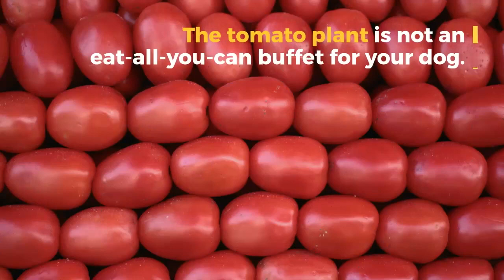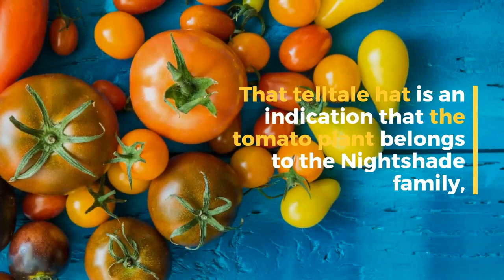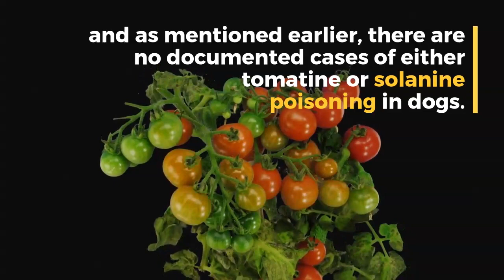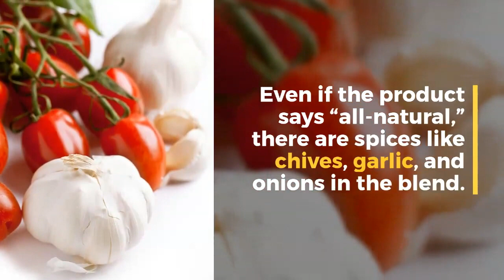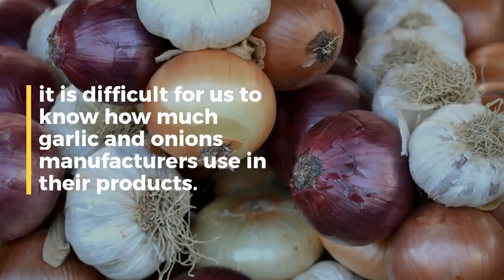Can Dogs Eat Tomatoes? The Good and the Bad🐶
Join Our Free Facebook Group For Pawrents and Pet lovers. Find Health Resources, cool stories and tips on training, vets, breeds, dog food recipes and much more

Our furry family members want to eat whatever we are eating. Whether it is a delicately seasoned fish or a juicy red tomato, your dog wants it too! Doggo will always tell you what he thinks is yummy but as a fur-parent, it is your responsibility to put down what is good for him. Since most of our gastronomic encounters involve tomatoes – pizza, spaghetti, and hamburgers – it comes as no surprise when a majority of fur-parents ask, “Can my dog eat  canned tomato or  Sauce or soup ?” Keep watching to know more.